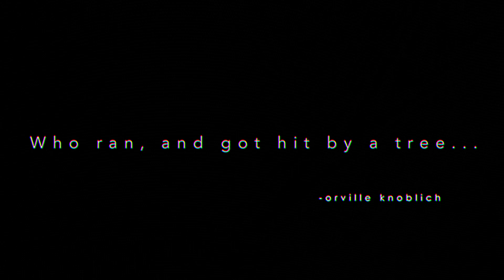A Special Message From D-Sisive ::: august o7|2o22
Hello friends...

What a fu*king week I had! I hope yours was much better.
On the bright side? I'm still alive. And I hope you are too.

And I hope this message does something to your brain noodles. Life isn't ours for long, so let's live it.

Especially you.

Love,
Knoblich
*Purchase the entire D-Sisive digital catalogue - over 12 albums|300 songs - for $20.